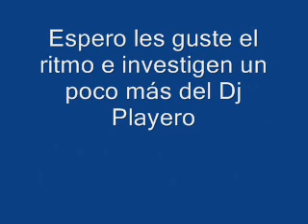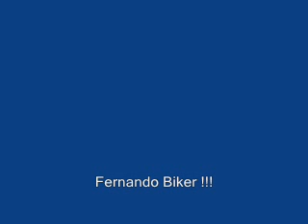Reggae Playero 40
Recordando un poco la historia del reggaetón, en sus inicios con Daddy Yankee